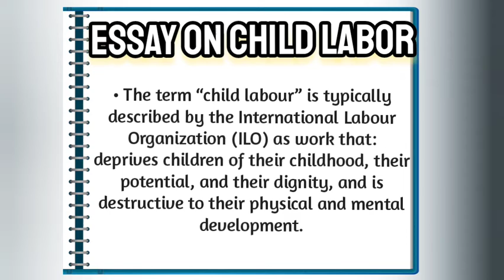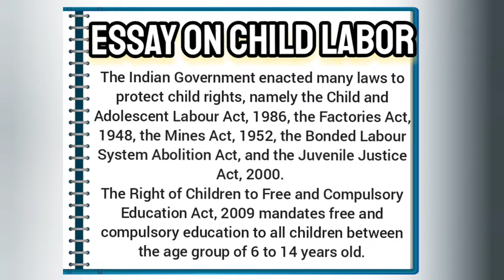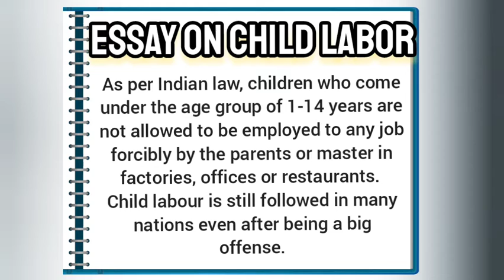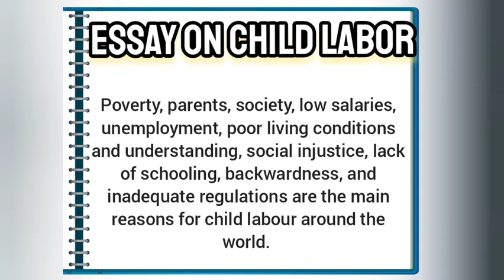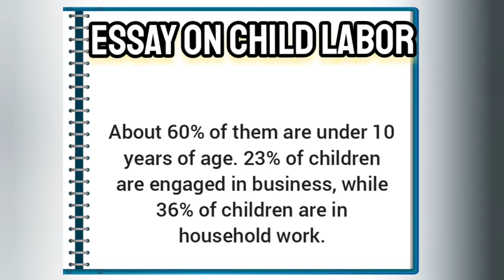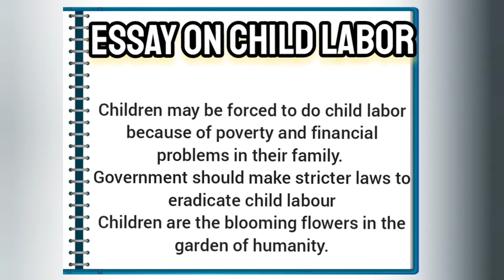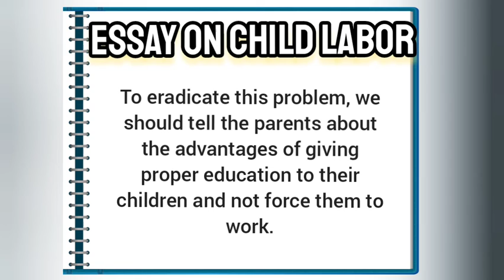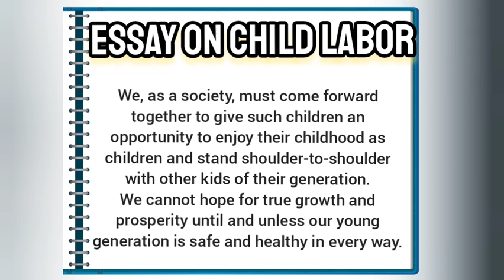Essay on child labour in english| Write essay on Child labour | ssf vision